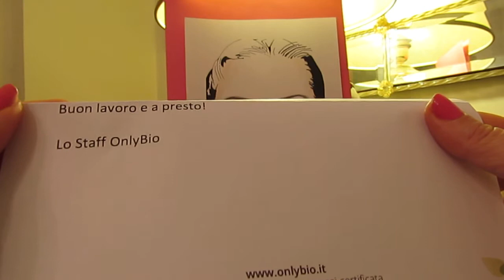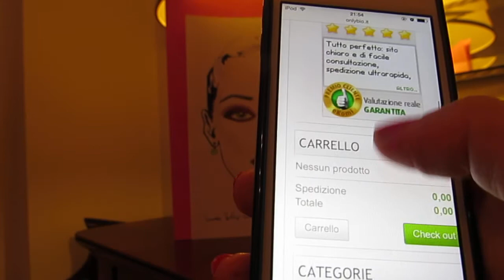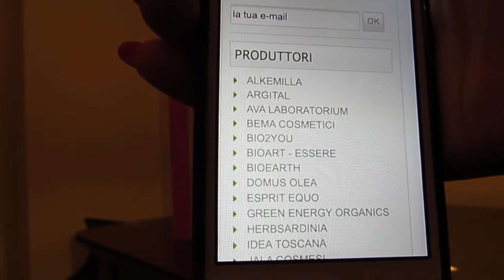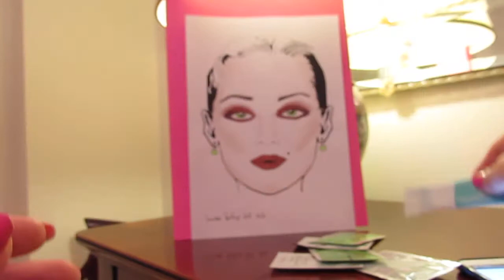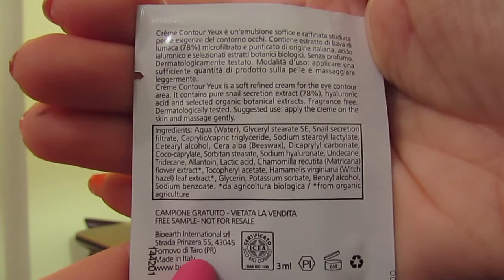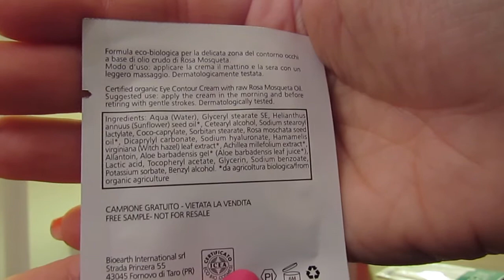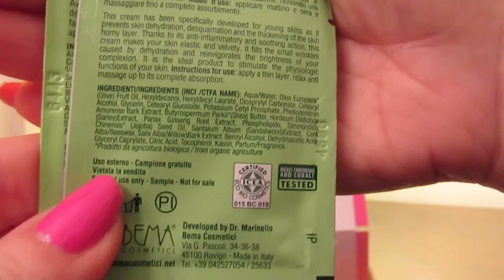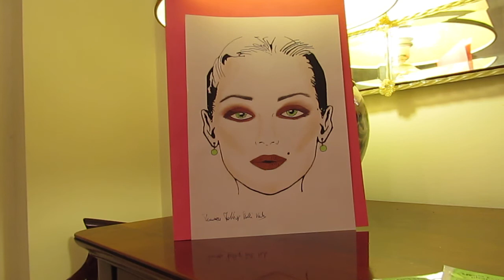Only Bio, un e-commerce dedicato a prodotti e cosmetici bio